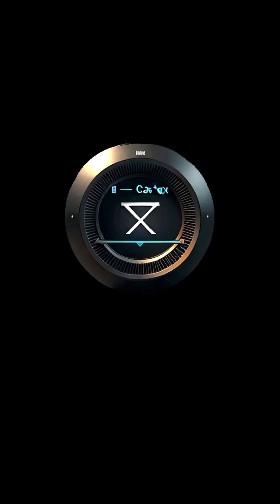Static Load#fresh#new#viral#shorts#tiktokusa#tiktokuzbek#ai trending#piza piza#tiktokrussia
Static Load#fresh#new#viral#shorts#tiktokusa#tiktokuzbek#ai trending#piza piza